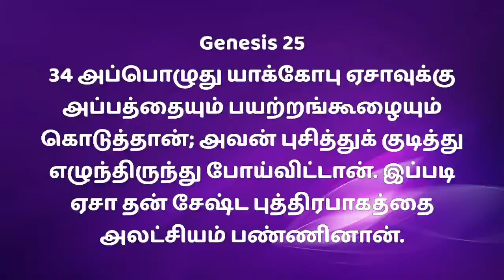அற்பமானதிலிருந்து அற்புதங்களை பெறுங்கள் | Tamil Christian Message | Pas.Peter Stanly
Holy Life Church - Ramanathapuram Dist, TamilNadu | பரிசுத்த வாழ்வு சபை - இராமநாதபுரம் மாவட்டம்.
Our Address: HolyLife Church,1/390 Nehrunagar 1st Street,Ramanathapuram Dist, Tamilnadu..